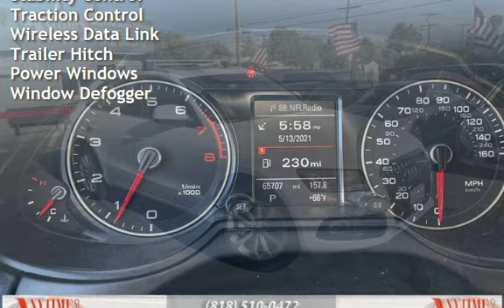2014 Audi Q5 2.0T quattro Premium Plus for sale in Sherman Oaks, CA